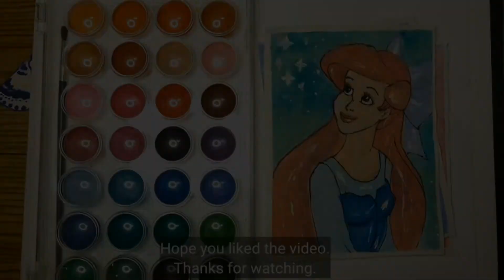ARTIST'S LOFT WATERCOLOR REVIEW 🌷|| PAINTING DISNEY PRINCESS WITH WATERCOLOR 🎨